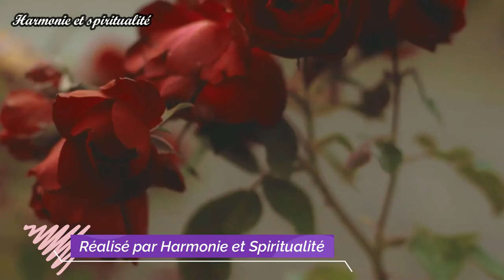MUSIQUE RELAXANTE 🎶 SAD PIANO 🎹 NICOLAS GASPARINI 🌧 DISINTEGRATING ☔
Salut tout le monde, je suis de retour pour une nouvelle vidéo apaisante 💖 J’espère qu'elle sera à la hauteur de vos attentes 🎶💕 Je vous souhaite une très bonne écoute et abonnez-vous si vous aimez bien-sûr !🙏🤞
╔ ஜ۩☢۩ஜ ╗
║  ▓▓▓▒▒▒░░|       DESCRIPTION        |░░░▒▒▓▓▓  ║
╚ ஜ۩☢۩ஜ ╝

Musique de piano triste. Chanson émotionnelle et mélancolique. Si vous écoutez attentivement, vous pouvez entendre le bruit de la pluie. Musique pour écrire, étudier et réfléchir.

* Informations sur la musique utilisée dans la vidéo :

Titre:  Disintegrating
Auteur: Myuu

                                   ▬▬▬▬▬▬[ TAGS ]▬▬▬▬▬▬